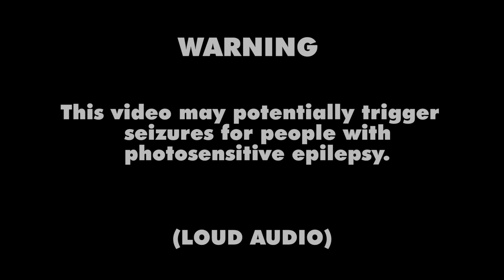if i unlock Dancing Roach, the video ends. (Brawl Stars)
ROACH MOMENT

                                                     (Tags) (Weird)